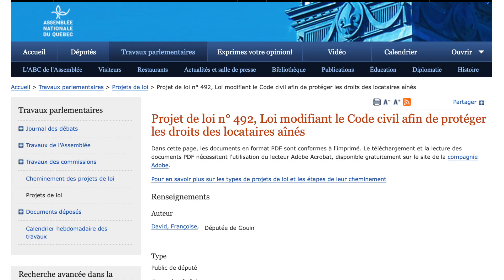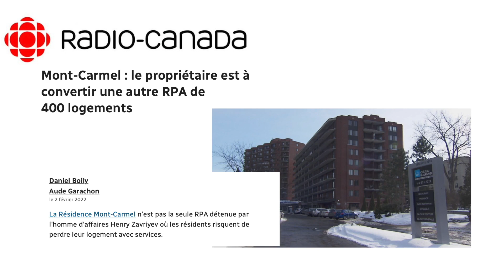les nouveaux défis du militantisme - entrevue avec Françoise DAVID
Dans sa deuxième entrevue, Françoise DAVID évoque les
transformations et les nouveaux défis du militantisme :
minoritaire, sauf chez les plus jeunes, et qui laisse cependant
espérer des avancées dans nos droits.